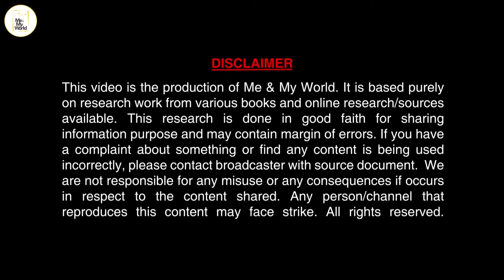Umar Ibn Al-Khattab - Episode 14-1 - Battle of Khandaq || Urdu & Hindi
Umar Ibn Al-Khattab - Episode 14 (P-1) - Battle of Khandaq || Urdu & Hindi HD || Me and My World

ALL RIGHTS ARE RESERVED. ANY PERSON/CHANNEL THAT REPRODUCES THIS CONTENT MAY FACE STRIKE.

One of the best Islamic research ever made. The series starts with the initial life of Hazrat Omar-e-Farooq (RA) in the pre-Islamic Arab and then continues with his life at the time of the mission of the Hazrat Muhammad (PBUH), his conversion to Islam, the caliphate of Abu Bakr Siddique (RA), and finally, the Caliphate of Hazrat Omar-e-Farooq (RA) himself.
اب تک کی ایک بہترین اسلامی تحقیق۔ یہ سلسلہ اسلام سے پہلے کے عرب میں حضرت عمر فاروق رضی اللہ عنہ کی ابتدائی زندگی سے شروع ہوتا ہے اور پھر حضرت محمد (ص) کے مشن, حضرت عمر فاروق رضی اللہ عنہ کے اسلام قبول کرنے کے بعد ان کی زندگی کے ساتھ جاری رہتا ہے حضرت ابوبکر صدیق رضی اللہ عنہ کے دور خلافت ، اور آخر کار خود حضرت عمر فاروق رضی اللہ عنہ کے دور خلافت پر مبنی ہے.